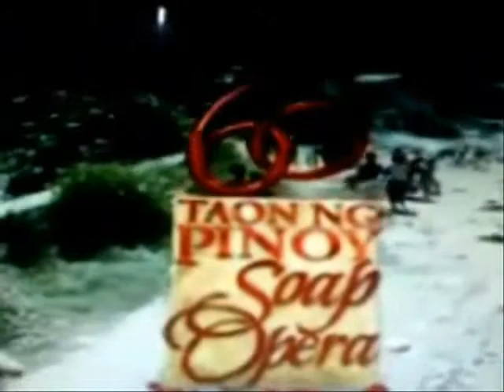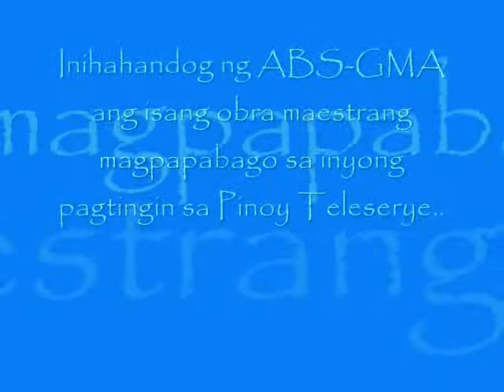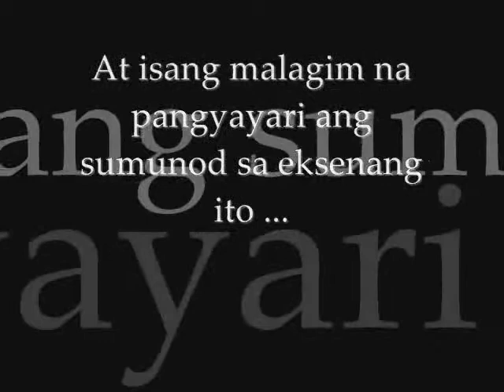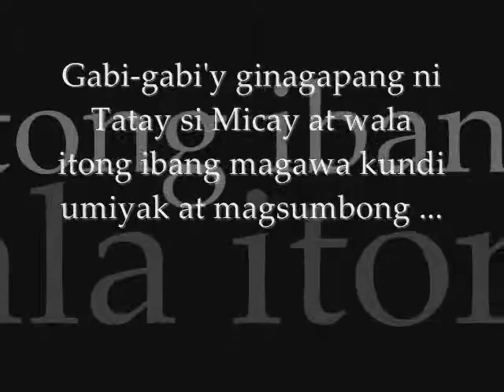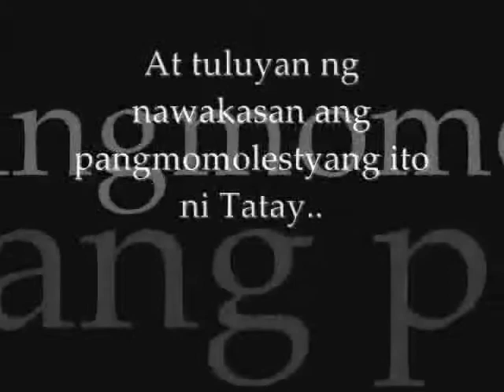Sirena BSA21KB2 part 2 of 2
Video Project by Sociology students Ryan, Mica, Jedidia, Erlyn, Fe Rhoxen, Sophia, Harly of BSA21KB2, 1st semester 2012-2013.